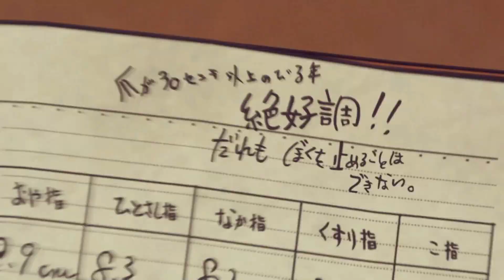JoJo's Bizarre Adventure: All Star Battle R Opening/Intro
JoJo's Bizarre Adventure: All Star Battle R Opening Scene

Opening Intro In JoJo's Bizarre Adventure: All Star Battle R

Dear YouTube, if you're watching this video, and have some issues about who this video belongs to, its mine, I made it, you do not have to demonetization my channel, and remove it because it was a false claim, please in the future if you have some issues contact me first, thanks.